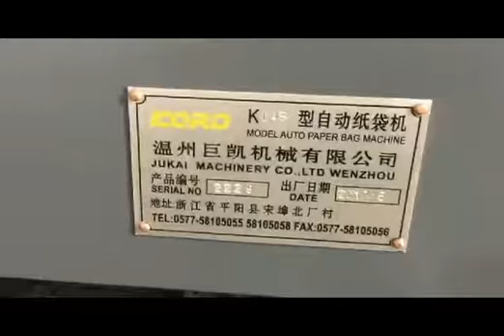Paper Bag Making Machine Romania /Mașină de hârtie pentru sac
Paper bag making machine Romania
Paper bag making machine
Mașină de hârtie pentru sac